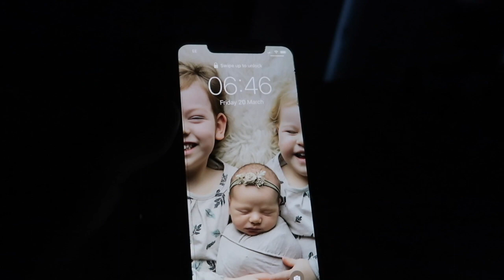SCHOOL MORNING ROUTINE WITH A NEWBORN | Roseyhome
NEWBORN MORNING ROUTINE
MORNING ROUTINE WITH A BABY
NEWBORN SCHOOL MORNING ROUTINE
SCHOOL MORNING ROUTINE WITH A NEWBORN

Welcome to my School Morning Routine with a Newborn. Here is how I manage a school morning with a 5 year old, a 2 year old and a Newborn.

I upload Twice weekly, sometimes 3 times a week :)

A B O U T   M E :

I'm Sarah. I share all things Homemaking and Motherhood. I'm mama to three girls, Rosalie, Maeve and Ada. I am married to my husband, Nick. He works away so I’m often parenting solo.

My channel follows the life of me and my family. I also share tips and hacks that I use to make my home run smoothly and motherhood manageable! 😅

I vlog because I want to record our memories, so that when I’m gone, my girls will still have THIS. Their own Motherhood manual and guide to life.

So JOIN US. I am most definitely NOT perfect although I'd like to be. Share our ups and downs and who knows maybe we'll be able to help each other muddle through the ‘hood!’